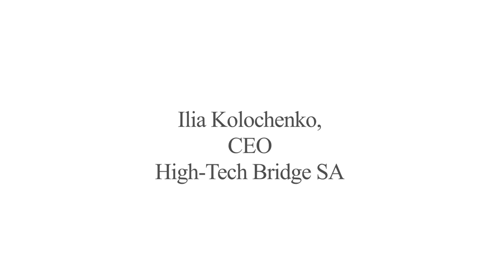Ilia Kolochenko, CEO, High-Tech Bridge - Interview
Ilia Kolochenko, Chief Executive Office of the High-Tech Bridge, on ethical hacking practice and its importance in safeguarding IT service and infrastructure, and his presence at the ITU Telecom World 2013 Cybersecurity Pavilion this November.